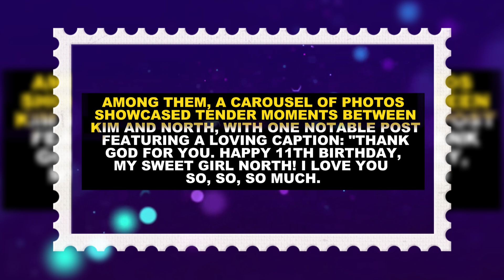7 MINUTESA AGO: Kim Kardashian Furious After North West INSULTS Her At North's 11th Birthday Party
On North West's 11th birthday celebration at the American Dream Mall in New Jersey, the event was marred by drama as North predominantly gravitated towards her father, Kanye West, seemingly sidelining her mother, Kim Kardashian. This public gesture was prominently captured in photos and videos, underscoring a palpable distance between North and Kim. Despite Kim's efforts to project a unified family front on Instagram, the visible tension hinted at deeper familial rifts.
North's inclination towards Kanye and reports of feeling exploited by Kim for media attention further strained the family dynamics. The public reaction underscored concerns over Kim's parenting choices and the complexities of raising children under the scrutiny of celebrity culture.